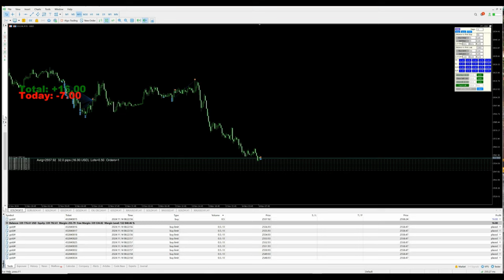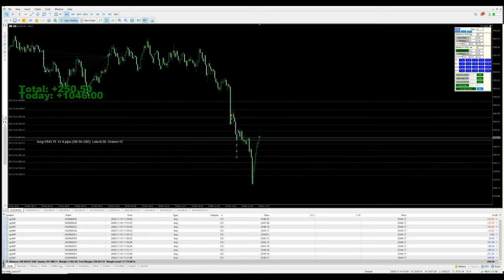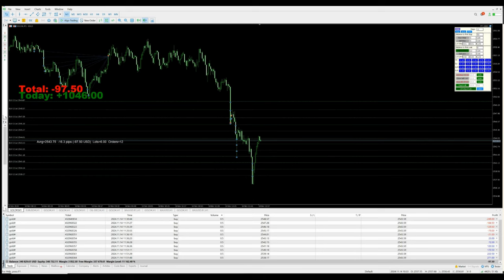Day-120 - $1548 Profit booked in xauusd